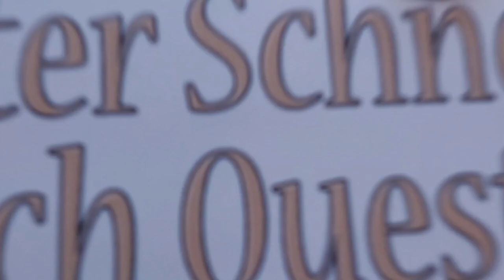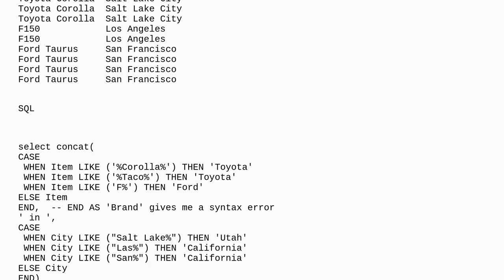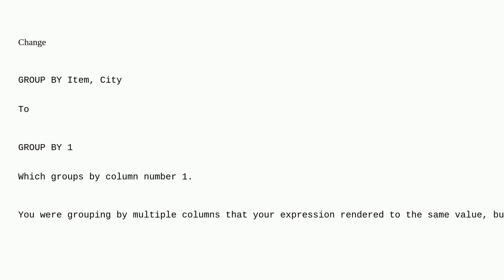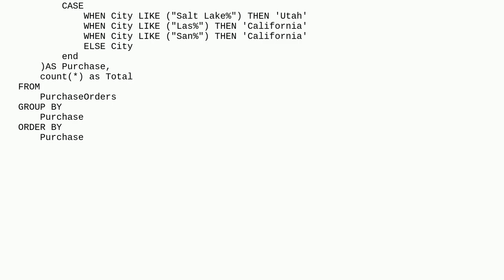How do I count and display unique column combinations when using a case statement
A special thanks goes out to the community

  concatenation sql-server distinct sql